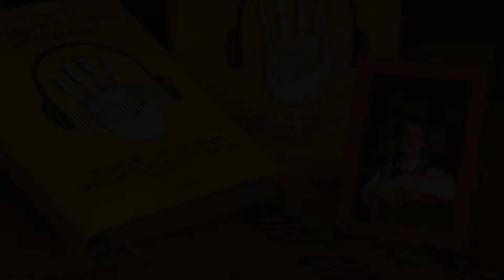«Торкнутися слова. Це можливо!» - Познанський Євген, місто Київ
«Торкнутися слова. Це можливо!» - Представлення відеопоезії в інклюзивному виданні автора Познанського Євгена, місто Київ.

Музика Андрій Ляшук
Читає Микола Бондарчук
Записано та змонтовано на студії Індюк